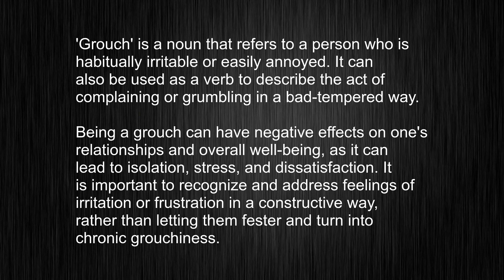What's the meaning of "grouch", How to pronounce grouch?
This video tells you what "grouch" means, how to pronounce it, provides a pronunciation guide and an accurate definition.
   00:00 Pronunciation
   00:22 Meaning

   - What is the meaning of grouch
   - How to say grouch
   - What is the definition of grouch
   - How to pronounce grouch

   Visit our free audio/video dictionary tutorial to learn how to correctly pronounce words/names and to learn their meanings, definitions, just like grouch definition and meaning in Merriam-Webster, grouch definition and meaning in Collins English Dictionary, grouch definition and meaning in The Oxford English Dictionary, grouch definition and meaning in Longman Dictionary of Contemporary English, grouch definition and meaning in Cambridge Advanced Learner's Dictionary, and more.